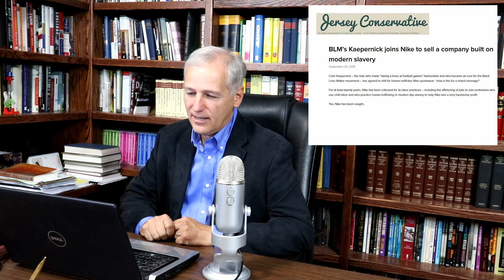#44 Socialism Biblical or Unbiblical Part 1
Since Socialism has been gaining in popularity, it is time to do a series explaining why the political ideology of Socialism is a harmful, unbiblical, economic system.  Part #1 - The importance of teaching Biblical economics; Part #2 - The motives behind Socialism; Part #3 - The errors within Socialism.